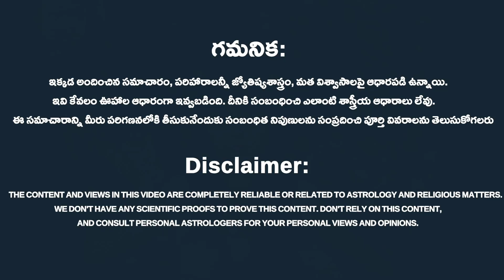Simha Rashi Phalalu September 2023 | సింహ రాశి ఫలాలు 2023 | September Month Horoscope | Rahasyavaani